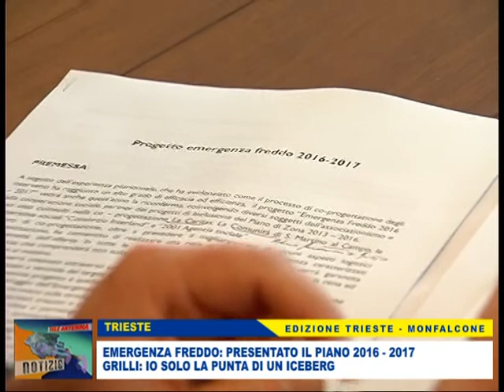15 11 16 PIANO EMERGENZA FREDDO TRIESTE